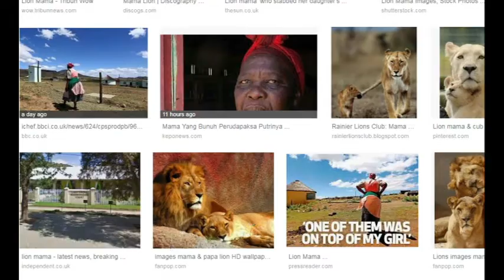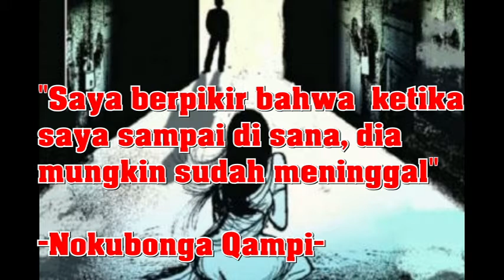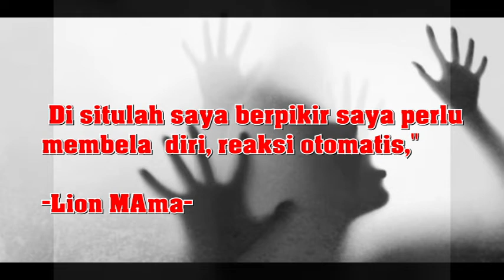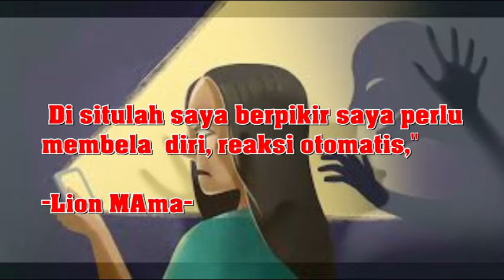CERITA Nokubonga Qampi mendapat julukan Lion Mama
Begini CERITA Nokubonga Qampi mendapat julukan   Lion Mama

Dia membunuh pria yang perkosa putri nya anak tercinta